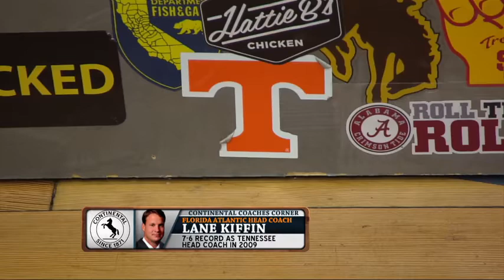Lane Kiffin explains why he trolls Nick Saban, talks Tennessee job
Lane Kiffin shared his thoughts on Tennessee and explained why he trolls Nick Saban on Twitter during a phone interview on the Dan Patrick Show Wednesday.
The Florida Atlantic coach, who spent three seasons as Alabama's offensive coordinator under Saban, told Patrick that he pokes fun at his former boss on Twitter because he knows he'll never see it.

“He doesn't see it. So you guys think I’m trolling him, but he doesn’t even know what Twitter is, so he certainly doesn’t see it,” Kiffin said. “What, do you think he’s retweeting it?”

The 42-year-old said Saban doesn't text him — or anyone for that matter.

“He is old-school on that. He has this whole thing about he’s never sent a text in his life,” Kiffin said. “That’s nothing to do with me. It could be the No. 1 recruit in the company, he just doesn’t text. And he just has this old-school philosophy that ‘I’m not going to give into texting,’ so he doesn’t. Doesn’t text, doesn’t tweet, doesn’t do those things.”

Patrick also asked if Saban missed Kiffin as Alabama’s offensive coordinator.

Kiffin responded to the question by taking a jab at the Crimson Tide for their recent loss to Auburn in the Iron Bowl.

“I don’t know if he misses me,” Kiffin said. “Maybe on third down the other night, he might’ve.”

The former one-and-done Tennessee head coach also revealed if he's had any contact with the Vols during their search for a football coach.

"I've talked to a few of the people back there that I'm close with, that are friends, that we had a great time that year together," Kiffin said. "I have not talked to the athletic director. Jimmy Sexton's my agent, so you know how those things go. When they first come down, they talk to the agents.

"John Currie made it clear to (Sexton) who he was interested in, and Jimmy had Greg Schiano, also, and knew a lot of people there because he had Phillip Fulmer, and they decided to go in that direction. I have not, as much as you think that I've thought a lot about this, I have not thought about it at all, because John Currie never expressed any interest."

Kiffin also recounted the night he left Tennessee for USC and explained his decision to meet with the media before he left.

The coach wanted to speak with the cameras off at the beginning of his exit press conference, but a local news station refused to turn off their camera, leading to a heated exchange between media members.